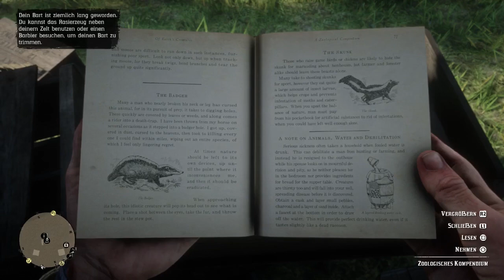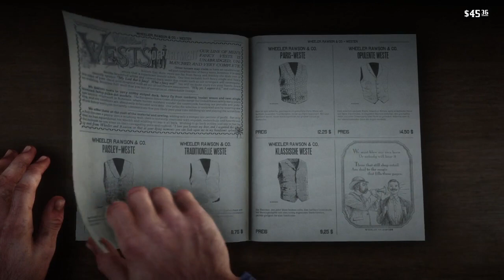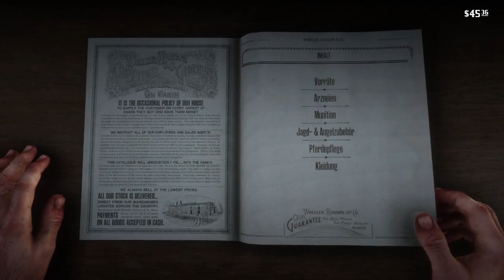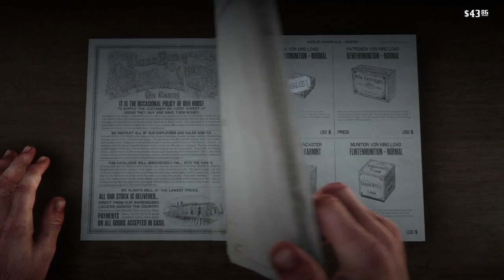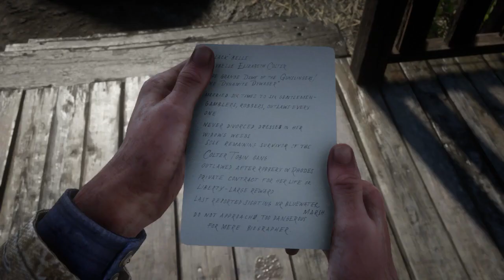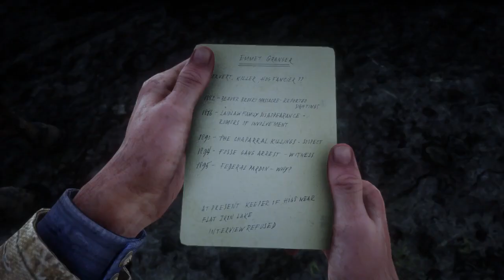Let`s Play Red Dead Redemption 2 #5 | ab nach Valentine | gameplay | PS4 | deutsch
Weiter geht es in unserem Lets Play von Red Dead Redemption auf der PS4. Endlich verlassen wir das erste Mal unser Camp und reiten nach Valentine.